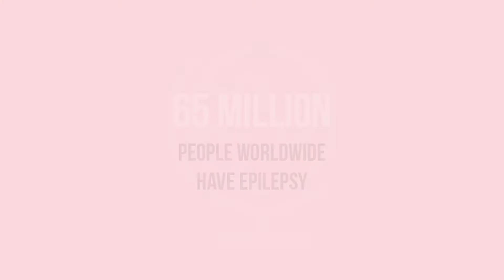Raising A Child with Both Autism and Epilepsy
The connection between autism and epilepsy has been established but has yet to be fully understood. Roughly 1/3 of patients with Autism Spectrum Disorder (ASD) develop epilepsy, and up to 20% of young children and adolescents diagnosed with ASD have been shown to develop epilepsy in adulthood. For the families of children diagnosed with these comorbid conditions the challenges and concerns are also multiplied.

On this week’s episode of Seizing Life, we speak with author, journalist, and mother Liane Kupferberg Carter. Liane’s son Mickey was diagnosed with autism at 5 years old, and several years later received an additional diagnosis of epilepsy. Liane has written extensively about her family’s experiences in her memoir Ketchup is My Favorite Vegetable: A Family Grows Up with Autism, and her articles and essays have been featured in the New York Times Parenting section, The Washington Post, The Chicago Tribune, The Huffington Post, and Parents. Liane discusses the difficult and frustrating road that led to Mickey’s diagnoses, how the words of one doctor gave her back her hope, and how her family has navigated the dual diagnosis of autism and epilepsy to help Mickey live his best life. She also offers advice to fellow parents of children with disabilities and shares information on a wonderful new employment/educational/social program in which Mickey, now 28 years old, is involved.